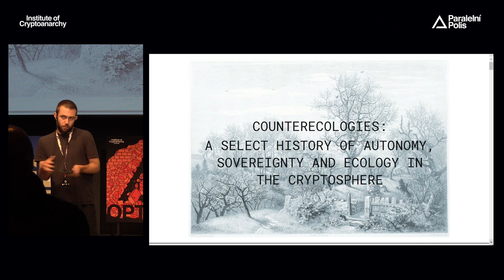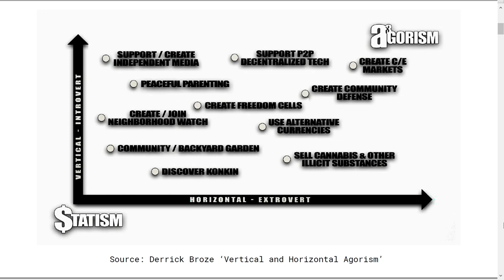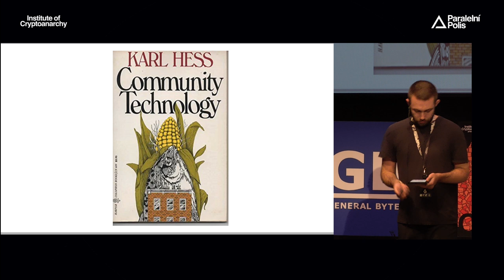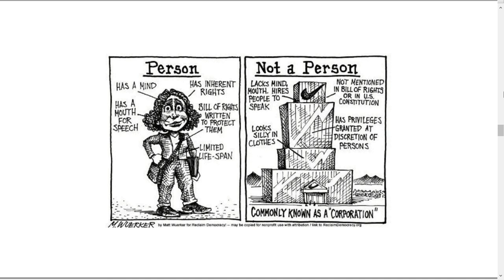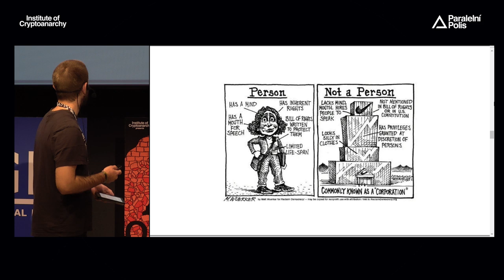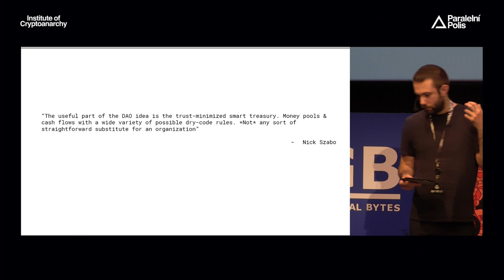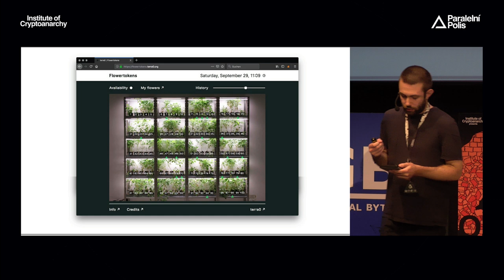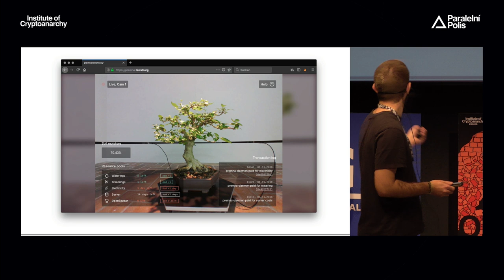Max Hampshire - A SELECT HISTORY OF AUTONOMY, SOVEREIGNTY AND ECOLOGY IN THE CRYPTOSPHERE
Science fiction has always served as a testbed for the reimagining of possible organisational structures outside of the existing state apparatus. We will present a historical analysis of previous attempts - both in SF literature and IRL - to exit existing power structures and move towards a practice of creating counter-economic and ecologically-oriented organisational structures, as well as discuss the tactics and experiments for doing so we assumed whilst working on terra0. Following this grounding, we will present our conceptualisation of counter-economic ecological actions, how DLT, p2p systems and asymmetric key cryptography can help actualise them, and what we think this means for the future of tech development and social coordination.